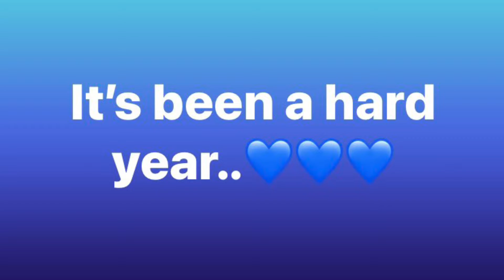Kids introduction to Magnolia Rey